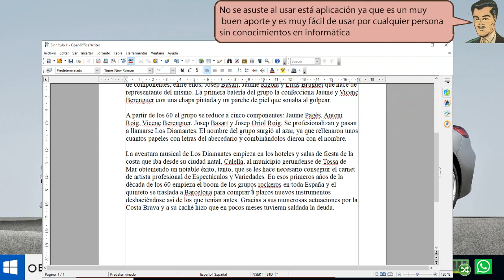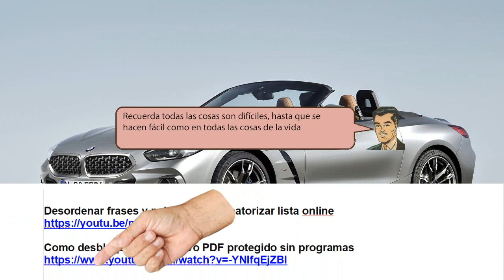Aprende a REDACTAR en horizontal en OpenOffice Writer - simple de hacer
Aprende a  REDACTAR en horizontal en OpenOffice Writer. Y en este vídeo vamos a aprender como se hace para poner el lienzo de forma vertical y es muy fácil de usar como lo vemos aquí.